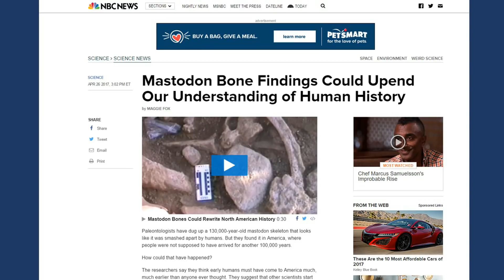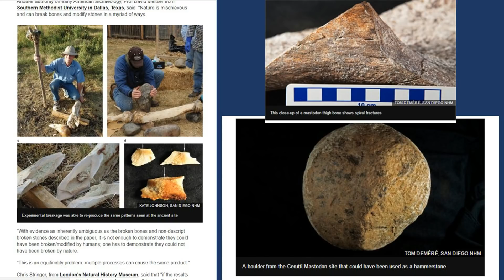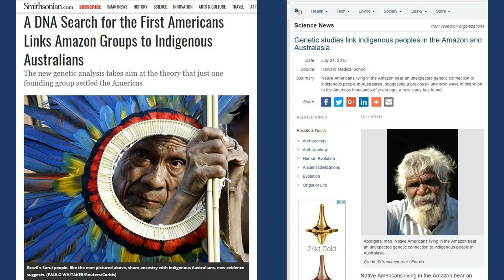Mastodon Bones Found Prove Humans in North America 130,000 Years Ago - Lost Civilizations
130,000-year-old Mastodon skeleton found in in America - where people were not supposed to have arrived for another 100,000 years. The earliest widely accepted evidence of people in the Americas is less than 15,000 years old.